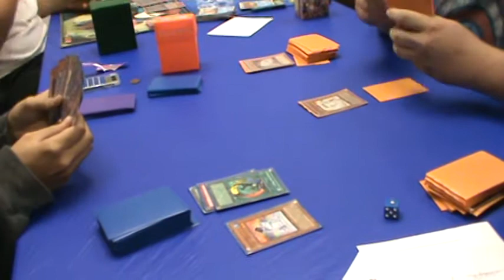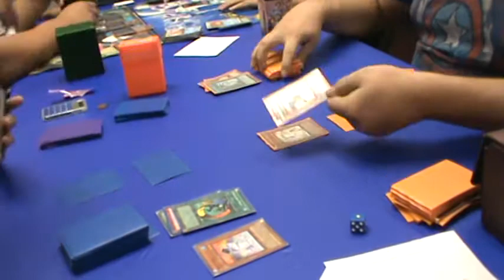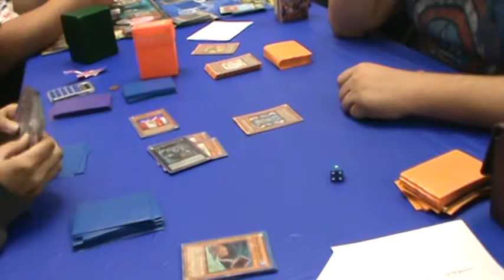Lancer vs Koaki 3